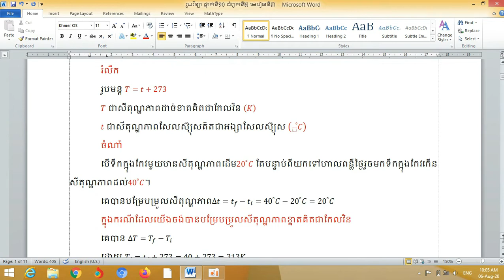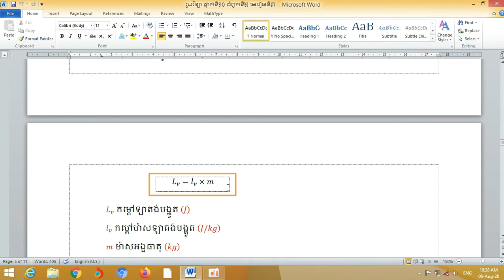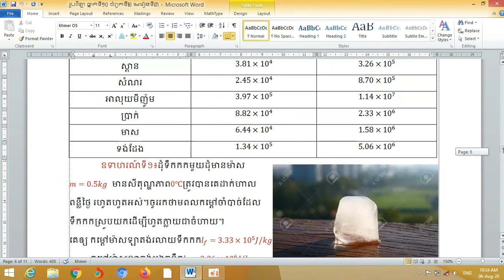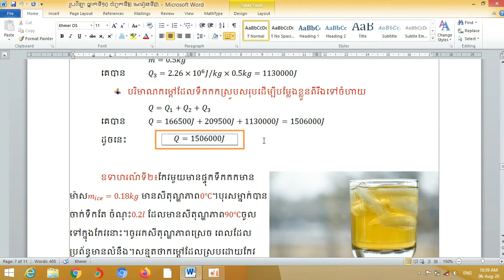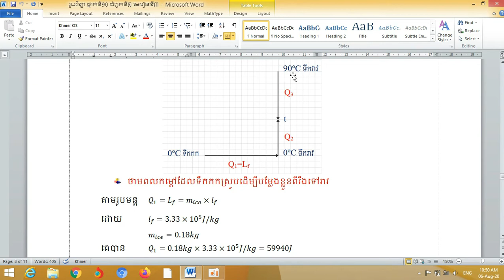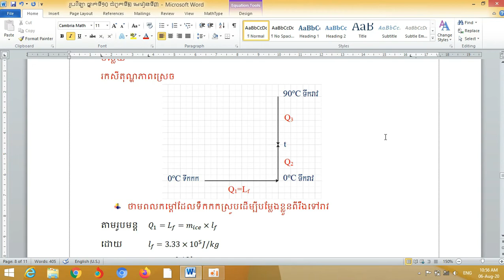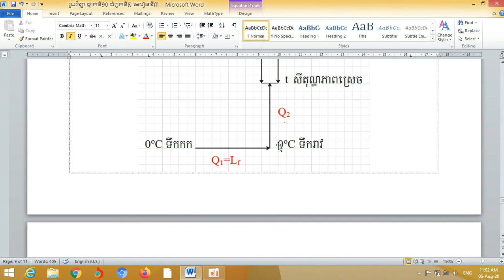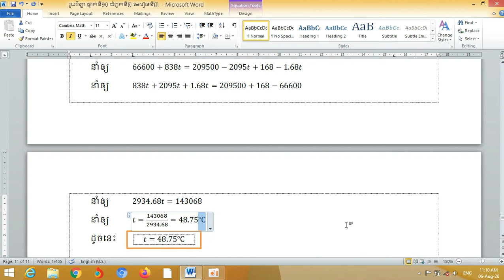រូបវិទ្យា ថ្នាក់ទី១០ ជំពូកទី២ មេរៀនទី៣ ភាគទី២